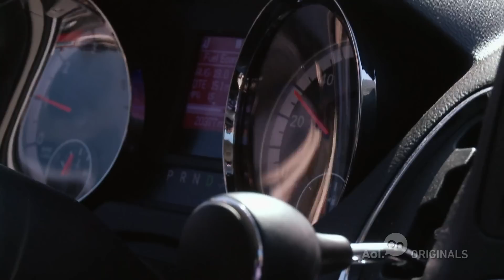Wanted Men | Ep. 6 | Journey to the Draft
Running a fast 40 time at the combine can open doors, and Leo, Marcus and Kevin are getting their first taste of the good life.

Across town, it's Leo's turn to face an all out media blitz. In Oakland, Marcus and his agent map out a strategy to impress the 15 teams who want to meet with him.

About 'Journey to the Draft': Fortunes can be won or lost at the NFL draft. A top 10 pick may be set for life, but a slide down the draft boards could result in the loss of millions of dollars. After the college football season ends, players have 4 grueling months of workouts, media training, and interviews to prove they have what it takes to make it at the next level. We follow three soon-to-be pro players, all jockeying for position for the life-changing moment of getting drafted in the NFL.